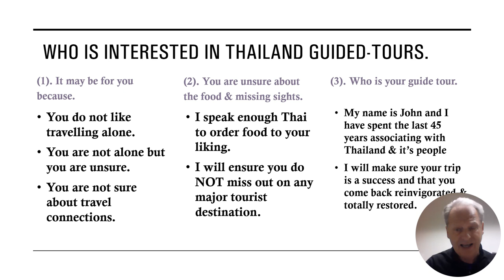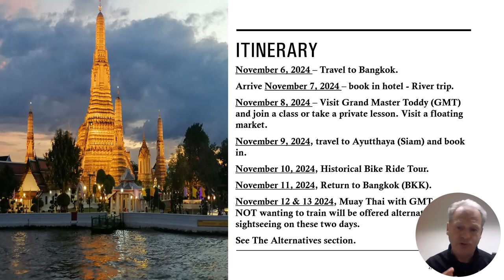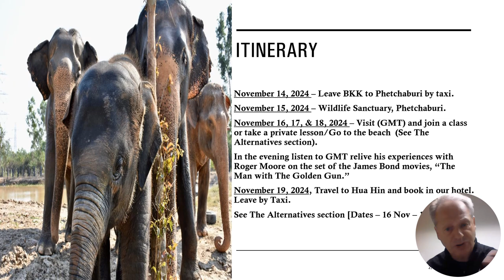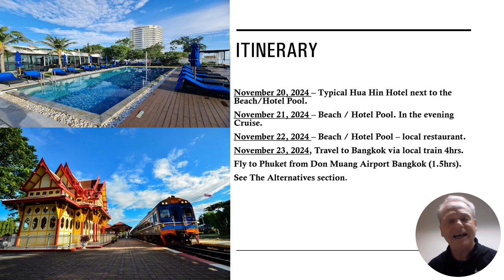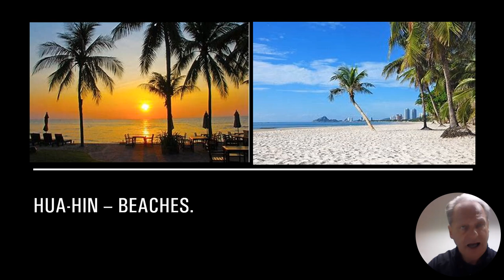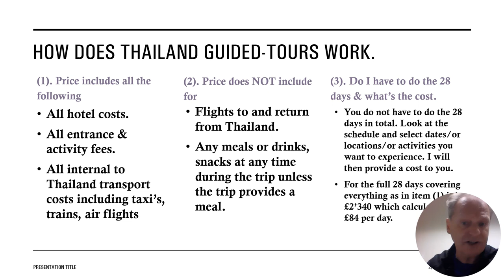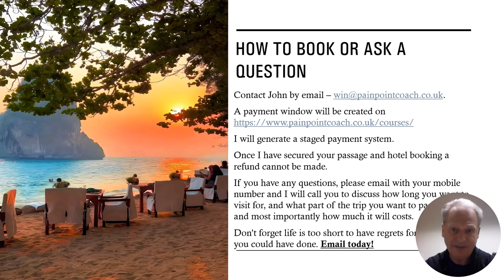Thailand Guided Tours schedule November 2024